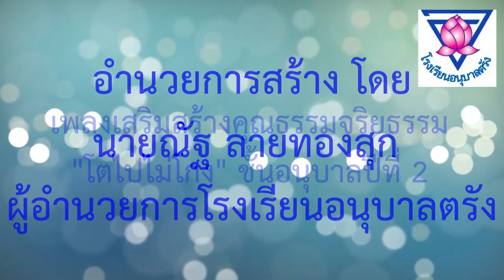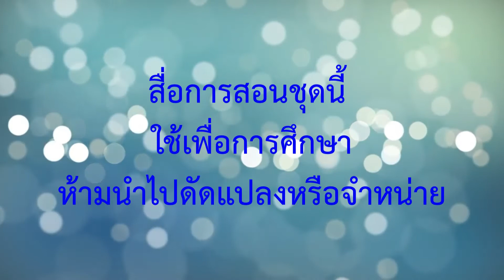เพลง ทำตามกฎกติกา ชั้นอนุบาลปีที่ 2 โรงเรียนอนุบาลตรัง